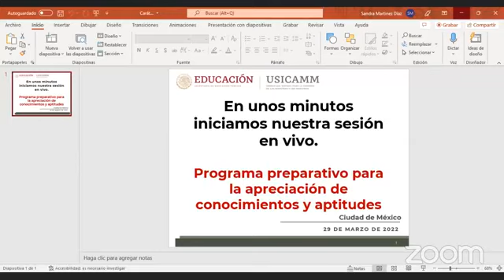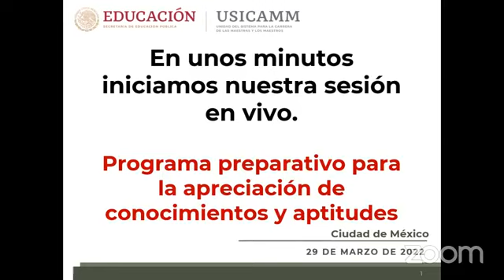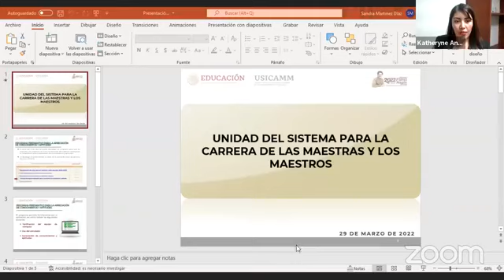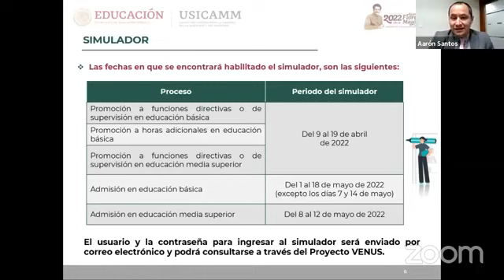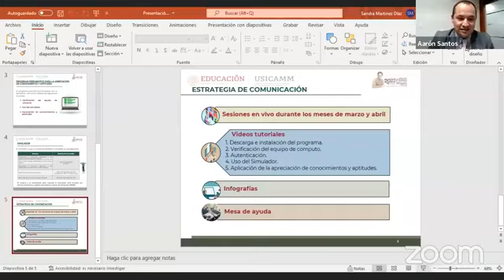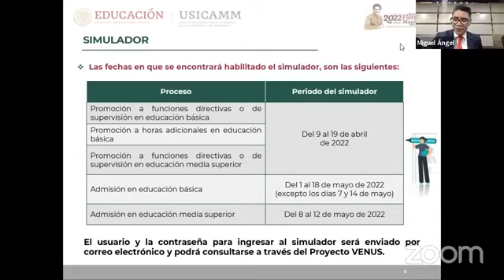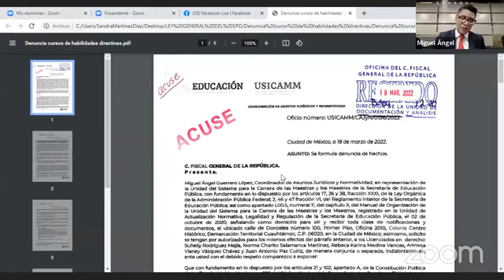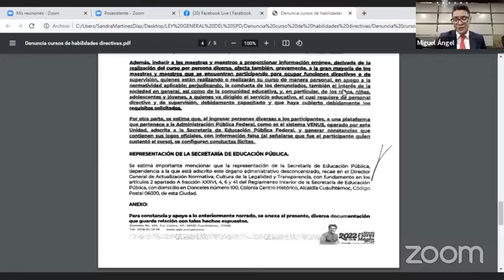Programa preparativo para la apreciación de conocimientos y aptitudes